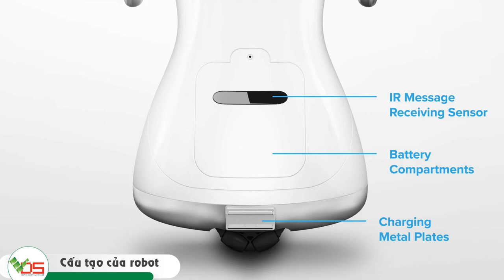[TVC-VDS] Cấu tạo của robot Sanbot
489A/21/54 Huỳnh Văn Bánh, Phường 13, Quận Phú Nhuận, TPHCM